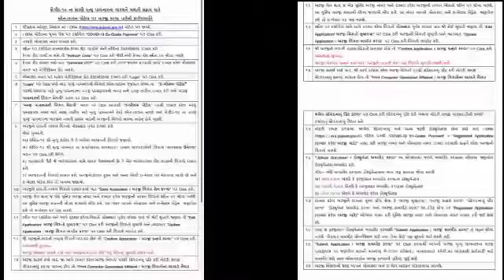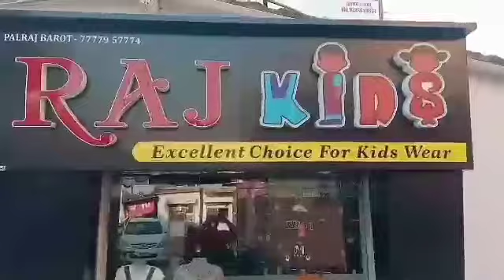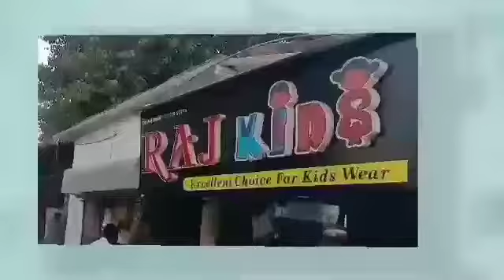◆ આજે જિલ્લા શિક્ષણ તાલીમ ભવન ભુજ ખાતે રાષ્ટ્રીય શિક્ષણ નીતિ 2020 અંતર્ગત કાર્યક્રમ યોજાયો...